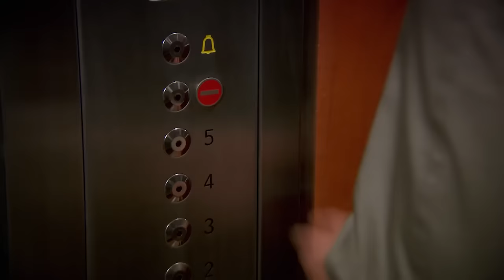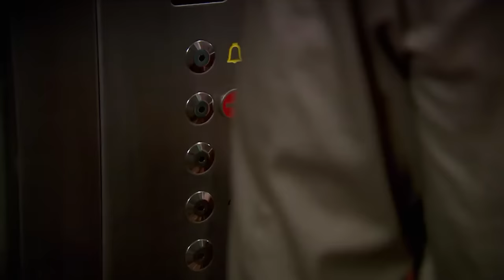ፈሪሀ ክፍል 31